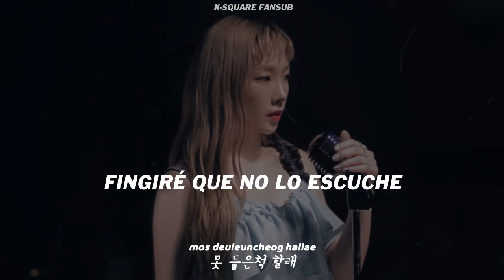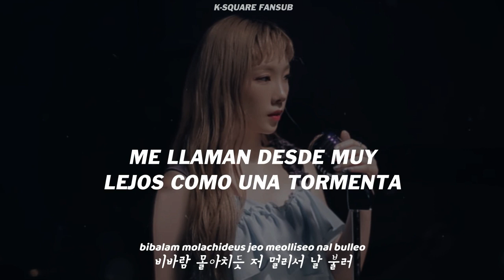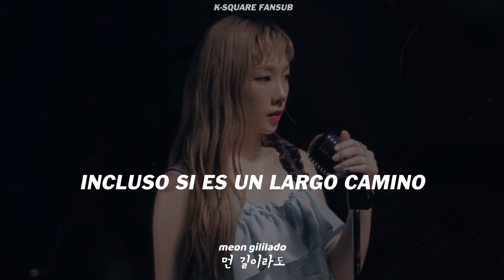TAEYEON - INTO THE UNKNOWN MV (Sub Español | Hangul | Roma) HD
taeyeon into the unknown sub español ❄ Activa la calidad HD 720p❅

SUB ESPAÑOL |TAEYEON Into the Unknown (태연 숨겨진 세상 가사) "Mucho más allá"